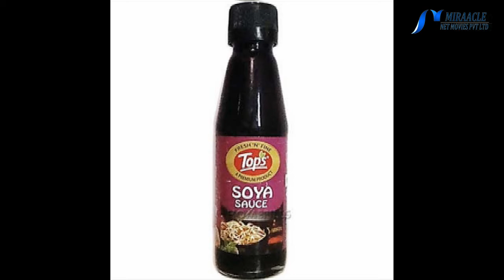30 வயதுக்கு மேற்பட்டோர் சாப்பிடவே கூடாத உணவுகள் என்ன?